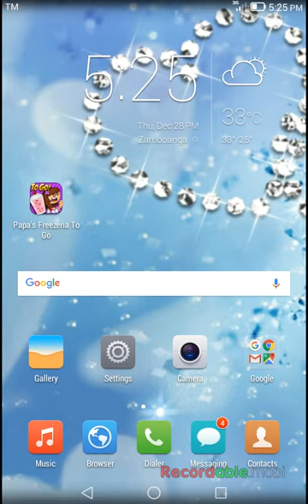PAPA'S FREEZERIA TO GO!